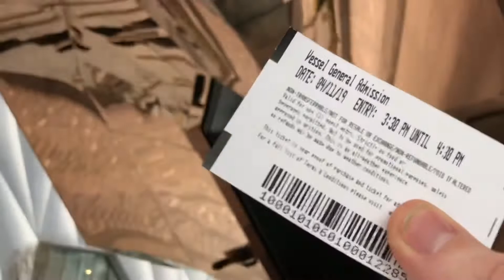The Newest Attraction In All Of NYC!!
I didn't plan on making a video today but 9 hours later here I am writing a video description. I couldn't help but to share my first look at "THE VESSEL" in the new Hudson Yard area of NYC.